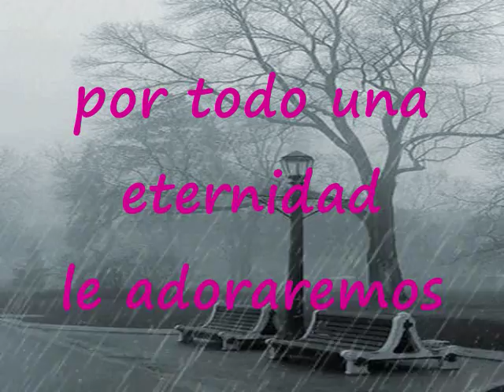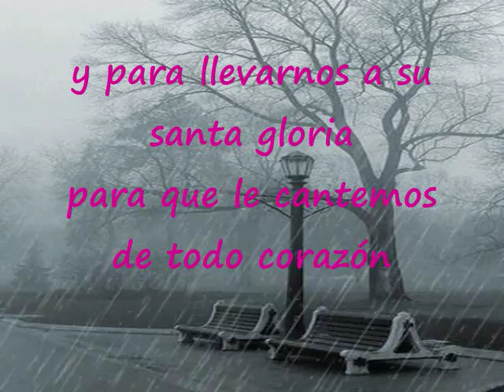Aleluya A Jesús Pista